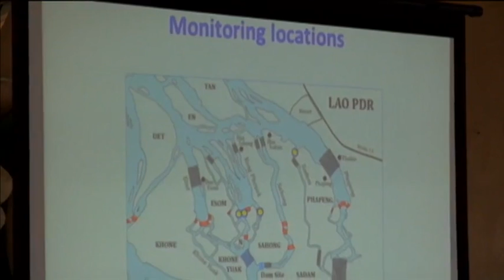ໂຄງການ ເຂື່ອນດອນສະໂຮງ ຂອງ ສປປ ລາວ ປະເຊີນກັບ ການຄັດຄ້ານ ຈາກຫຼາຍພາກສ່ວນ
ລາວຕ້ອງການສ້າງເຂື່ອນ ເພື່ອການພັດທະນາເສດຖະກິດ ແຕ່ໄດ້ຖືກ
ຄັດຄ້ານ ຈາກຊາວປະມົງ ກຸ່ມ​ສັງຄົມ​ພົນລະ​ເມືອງຕ່າງໆ ​ແລະບັນດາ
ປະຊາ​ຄົມ​ໃນ​ປະ​ເທດ ຕາມລຳ​ແມ່ນ້ຳຂອງ ທີ່ວິຕົກກ່ຽວກັບຜົນກະທົບ
ຕໍ່ວິຖືຊີວິດຂອງເຂົາເຈົ້າ ແລະຊີວະນາໆພັນໃນແມ່ນ້ຳຂອງ.